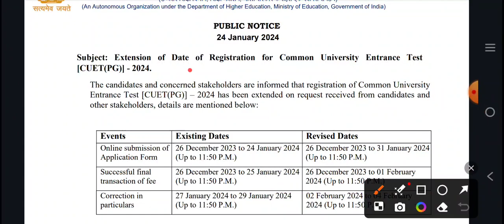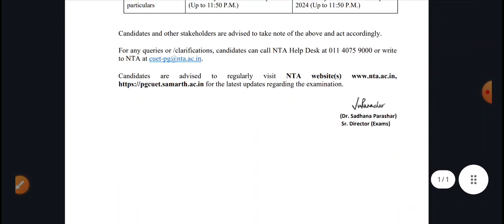CUET (PG) 2024 Update| CUET/JMI/AMU Application Form Date Extended Notice 2024| Session 2024-25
visiti JMI Ba hons super 30 youtube channel